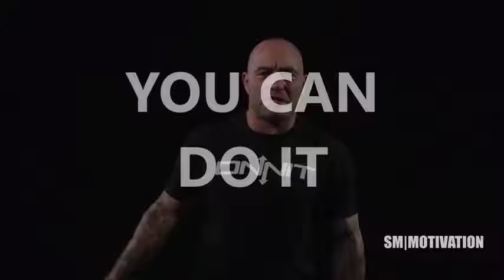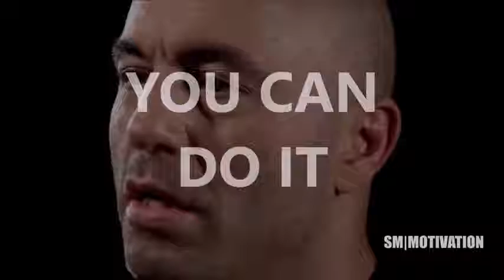LISTEN TO THIS EVERY DAY EP 19 JOE ROGAN MOTIVATIONAL SPEECH 2019